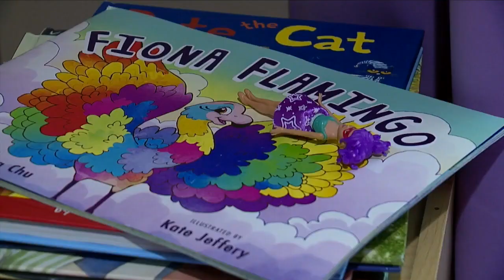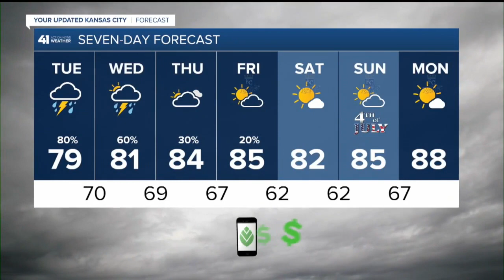41 Action News Latest Headlines | June 28, 3pm